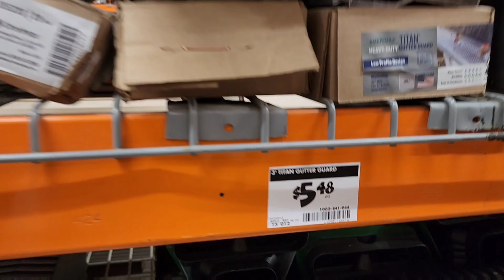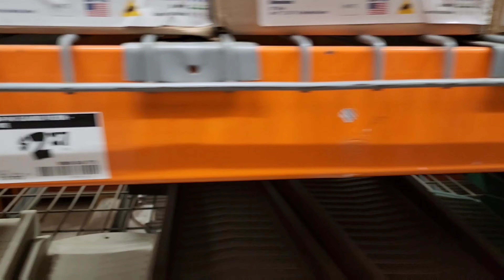Part 2 of how to build a pigeon basket (Jaula para palomas)